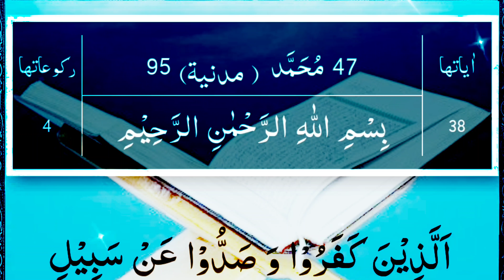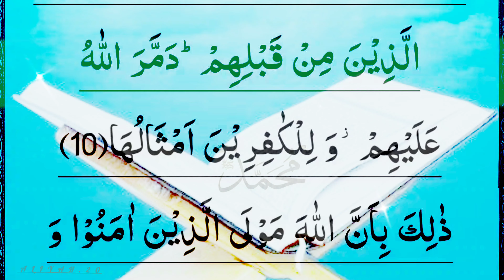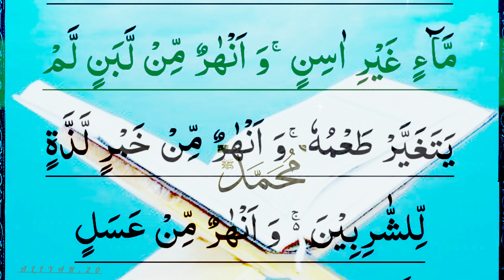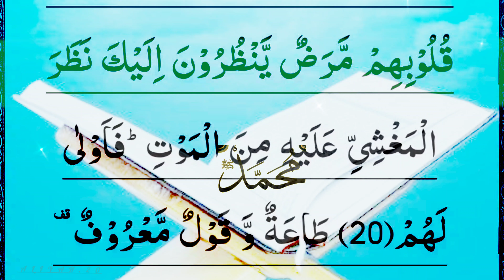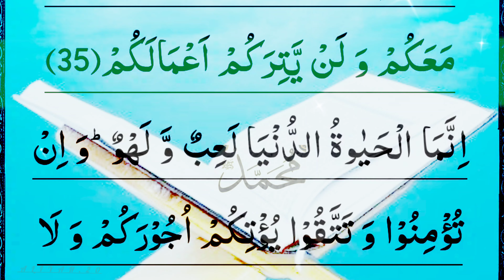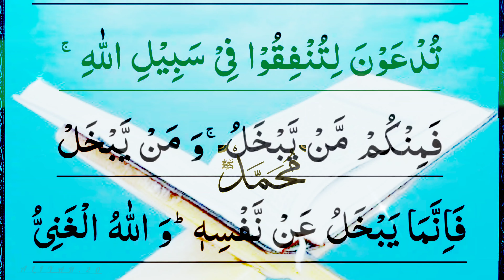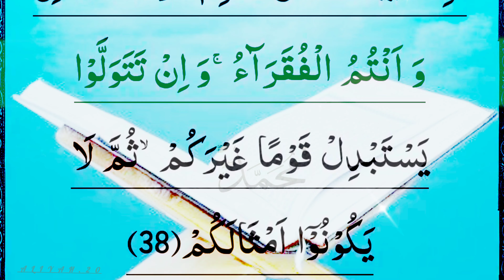surah muhammad ki tilawat | beautiful recitation of surah muhammad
Yours Queries: -

Aliyah.20